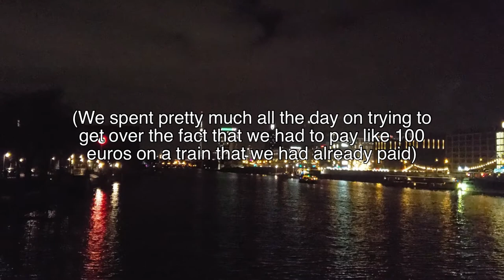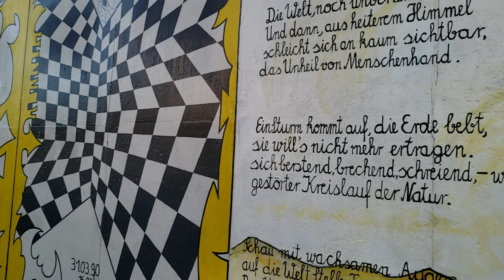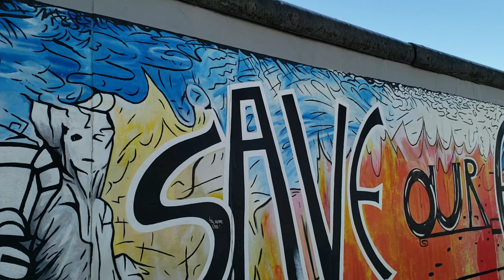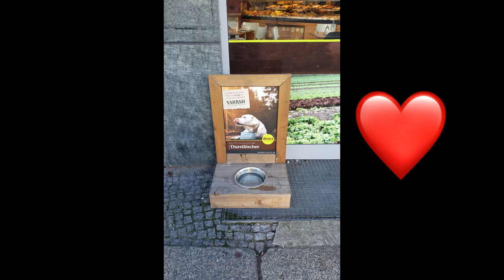Awesome places To Visit In BERLIN | A Day In The Life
Hi friends! In this video we arrived to Berlin after a very harsh experience on the train from Switzerland. Here in Germany, we spent the new year eve, visited the Brandenburg Gate, the Berlin Wall, the East Side Gallery, a beautiful plaza rearranged for the holidays, the cathedral of Berlin, the Altes Museum and some other interesting places we didn't had planned out in the beginning. Plus! We met on our very last day in the city with a new friend that helped us with a little liquid problem we had...

My book for private pilots:

Mi libro para pilotos privados:

My name is Jorge Muñoz, I'm a senior instructor pilot working in El Salvador. I am starting to make videos to help in any way I can the student pilots and pilots of any kind all around the world with different aviation topics that may seem complicated if you tackle them by your own. I also love sporting shooting and I am currently part of the Olympic team of my country.

If you ever want to get in touch with me, please feel free to write me at or over there on Instagram, I do my best to answer as fast as I can.